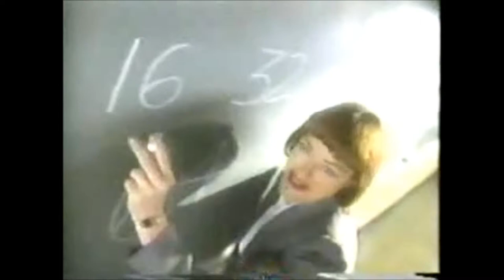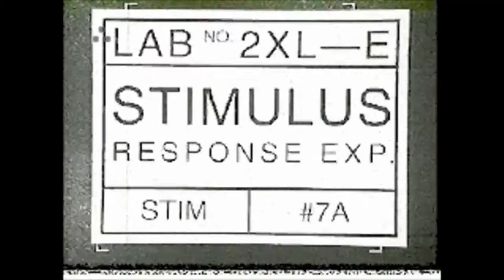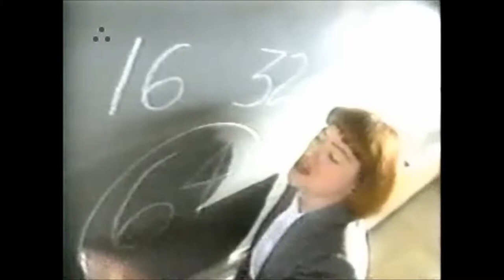Atari Jaguar Commercials